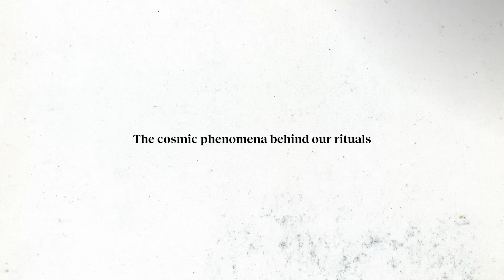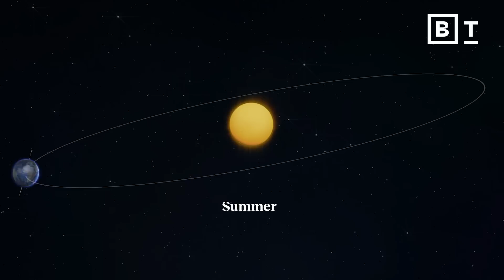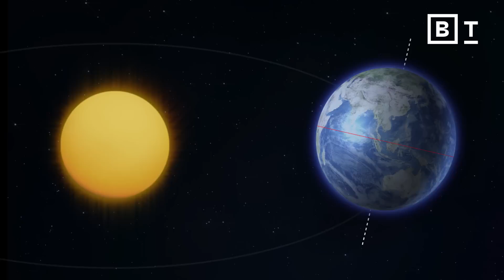Why Earth’s axis makes life beautiful | Sasha Sagan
Rituals come as much from religion as they do from the way Earth tilts on its axis and spins around the Sun.

Many of humanity's cultural traditions are based upon the movement of our planet around the Sun. The summer and winter solstices and the spring and autumn equinoxes take on special significance.

The reason these special days exist is because our planet tilts at an angle of roughly 23° on its axis. Without this tilt, there would be no seasons.

The religious and philosophical themes of rebirth and resurrection, therefore, are partially the result of our planet's axial tilt.

About Sasha Sagan:
Sasha Sagan is a native of Ithaca, New York and a graduate of NYU. She has worked as a television producer, filmmaker, writer, and speaker in the U.S. and abroad. Her essays and interviews on death, history, and ritual through a secular lens have appeared in The Cut, O, the Oprah Magazine, Literary Hub, Atmos and beyond. She is a contributing editor for the British fashion magazine Violet Book. Sasha regularly speaks on ways science can inform our celebrations and how we mark the passage of time, inspired in part by the work of her parents, Carl Sagan and Ann Druyan.

Read more of our stories on Earth’s rotation:
Ask Ethan: How Long Do We Have Until We Need To Change Our Calendar?
Ask Ethan: Are “North” and “South” totally arbitrary on Earth?
Why Does The Spinning Earth Speed Up If The Tides Are Slowing Us Down?